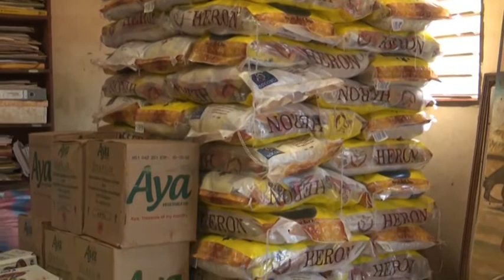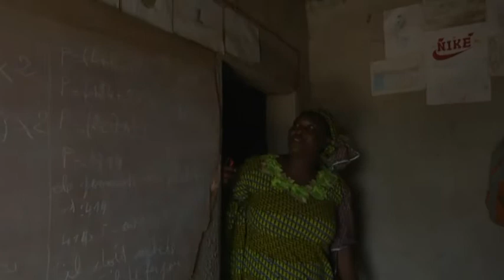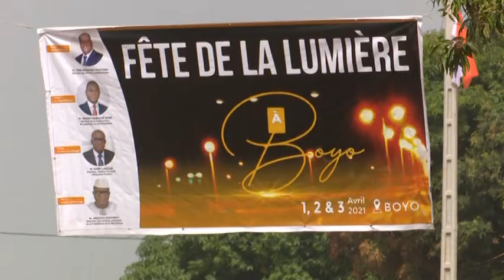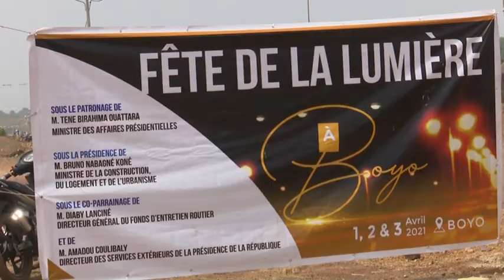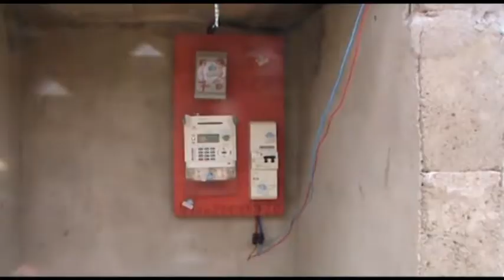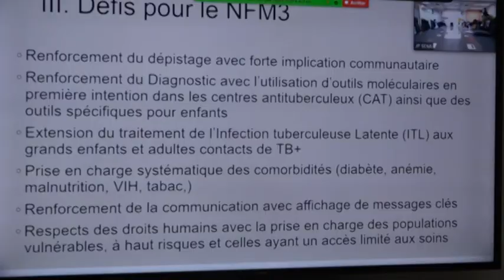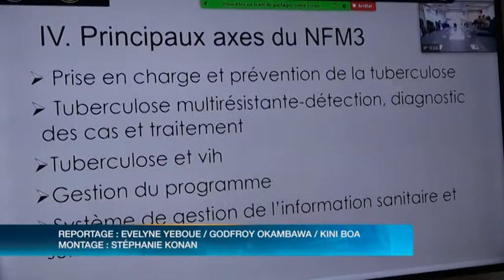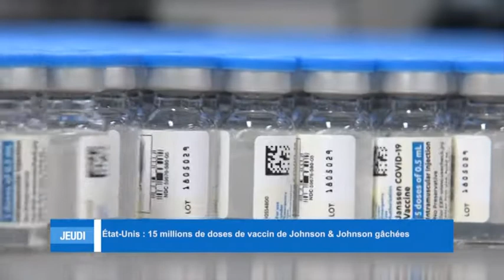Le 23 Heures de RTI 1 du 04 avril 2021 par Régis Koffi